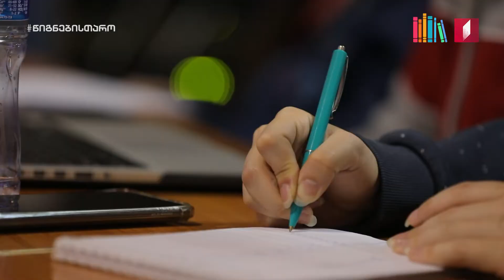კადრს მიღმა • SE12EP02